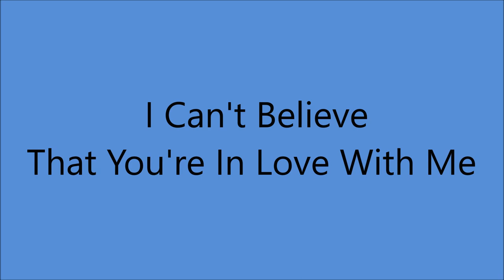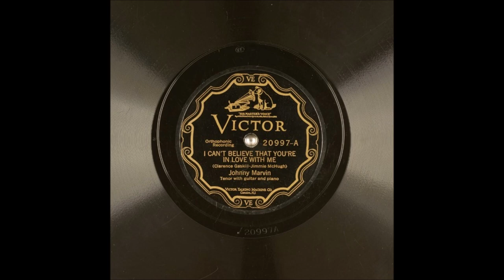Early Johnny Marvin - I Can't Believe That You're In Love With Me [1927].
[Written by  Clarence Gaskill - Jimmie McHugh]
1st. Recorded 3 January 1927 by Dolores Valesco

  Also Recorded 4 April 1927

 Recorded   17 February 1927  New York -
Johnny Marvin  [gt/vcl solo/vcl effects]
Andy Sannella [gt]
Frank Banta [piano]

2003 Inducted into UKULELE Hall of Fame